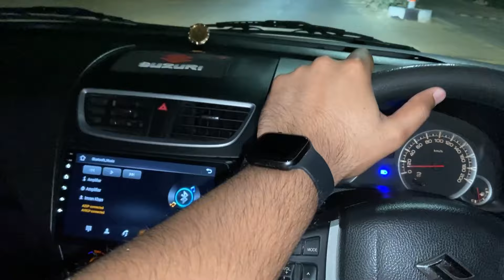My First Youtube Income💵🧿 Family and Friends Reactions ♥️🤩 @IshanShrivastavaMusic (Fast X)🔥❤️‍🔥